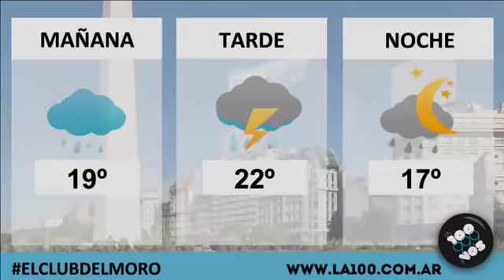30-10-2018 - Martes Cachondo - El Club Del Moro